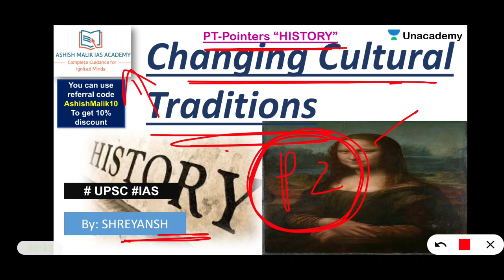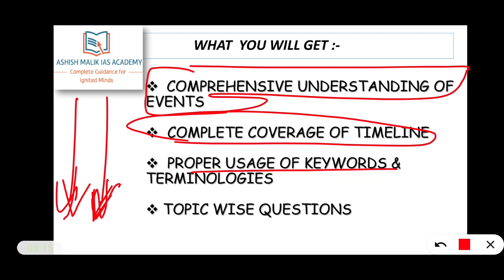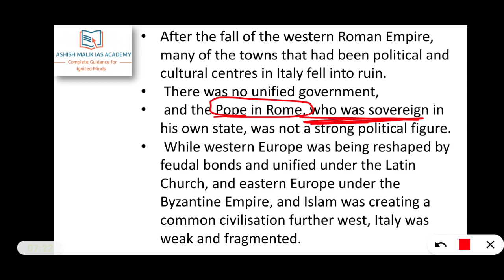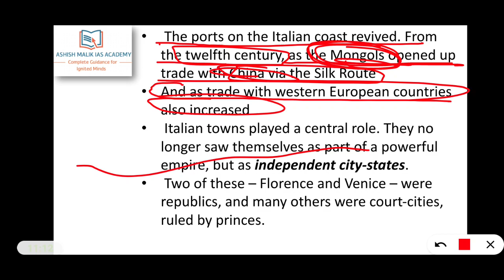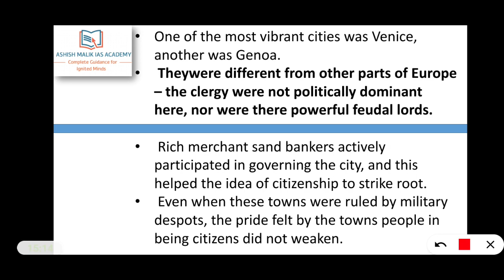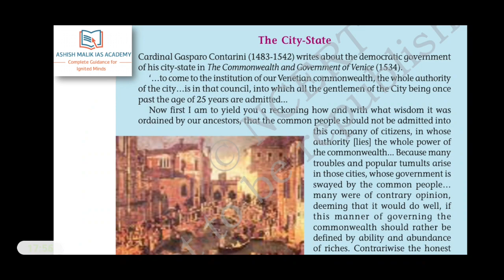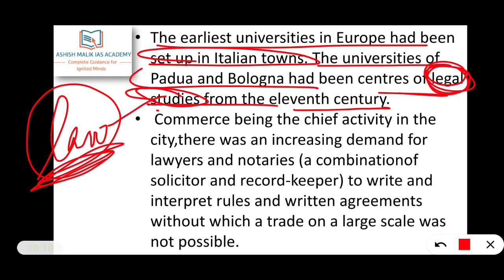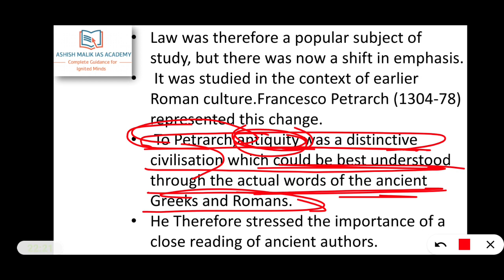L-34 NCERT [CH-7 CHANGING CULTURAL TRADITIONS Part-2] PT-Pointers "HISTORY"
Title :     Disha 365 Current Affairs Analysis Vol. 1 & 2 for UPSC IAS/ IPS Prelim & Main Exams 2020